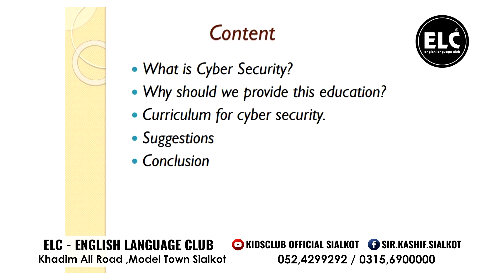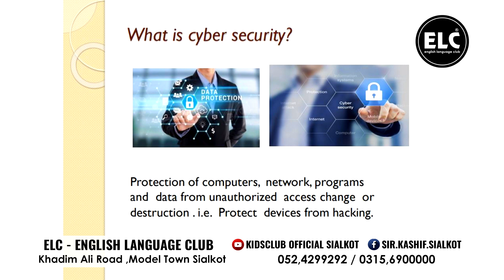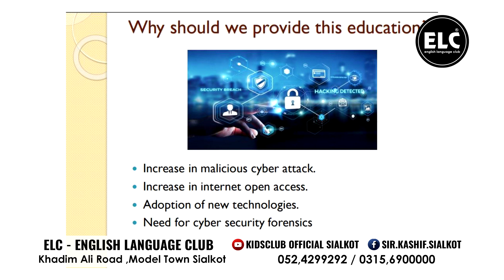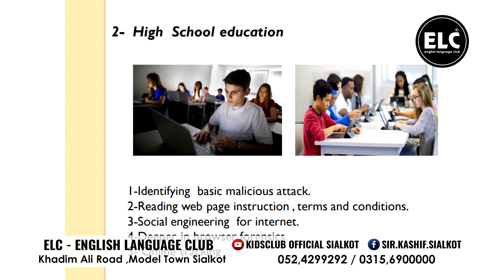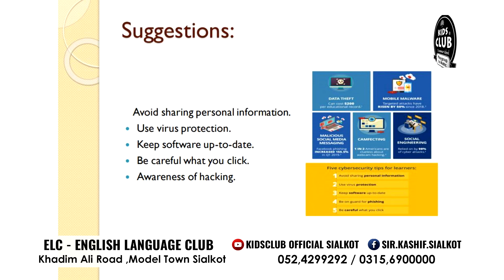Student Discussion 26 Aug 21 63